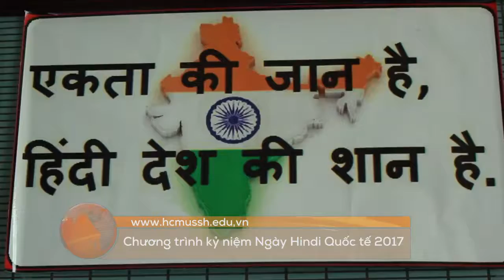[TƯ LIỆU] Chương trình kỷ niệm Ngày Hindi Quốc tế 2017